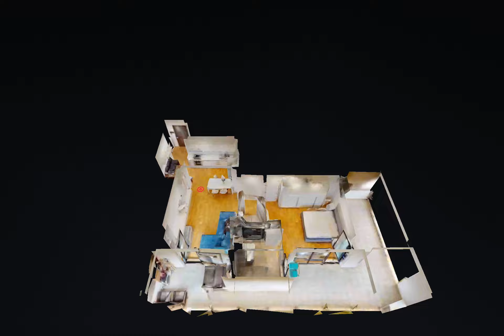Iancu Nicolae, Complex Rovere, 2 Camere, Dan Posea